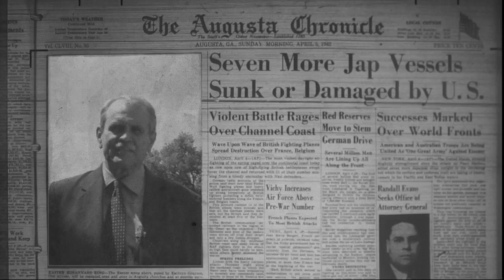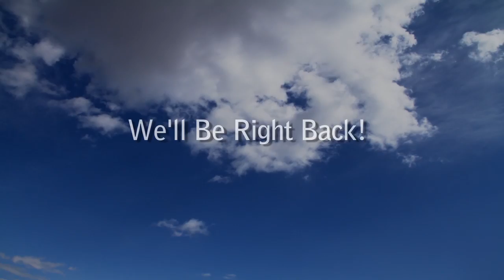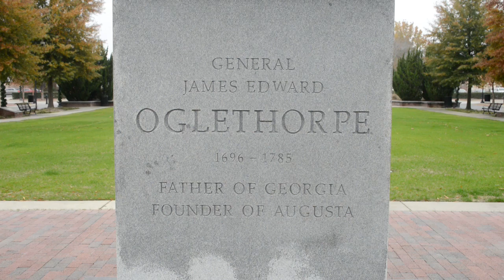Kirbys Augusta: General Oglethorpe, the Story Behind the Leader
It would be easy to dismiss James Edward Oglethorpe as a fop.

Look at the statue.
Short pants. Too many buttons.

And he's wearing a wig, for god's sake. And what looks like a woman's hairstyle, at that.
But history tells us that James Edward Oglethorpe, the man who founded both Georgia and Augusta, was more than a man of his times.
Born in England in 1696, Oglethope lost his father when he was 5. His mother, Eleanor, was Irish, had a temper and was as politically active as a woman could be in the early 1700s.
Oglethorpe dropped out of school, but his social efforts at British prison reform earned him a degree from Oxford.

Although his family had a long and painful history as supporters of the Stuart line of kings, Oglethorpe surprised everyone for his first run at Parliament by essentially switching parties and supporting King George.
James Oglethorpe was not a man to mess with.

During his military duty in Europe, a German general once splashed wine in a young Oglethorpe's face and laughed. Oglethorpe laughed, too, then took his own wine goblet and hurled it back into the general's face, saying: "We do that in England, too, only harder."
• After winning a seat Parliament, he ran into some political opponents in a tavern. A brawl broke out, and Oglethorpe killed a man with his sword.

• While in Georgia, Oglethorpe spent more than 100,000 pounds (about half a million dollars) to wage a war on Spain. No one knows where he got the money.

• He was not above altering maps to increase his colony's territory.
Georgia's English trustees placed restrictions on owning land in the colony. Oglethorpe quietly acquired about 40,000 acres across the river in South Carolina.

• He was a religious man, but he didn't like going to church.
• He was a lady's man, too, and as he got older, he got more attention. Women half his age boasted about flirting with him. One, Hannah More, called him "perhaps the most remarkable man of his time ... heroic, romantic and full of the old gallantry."
As the American Revolution loomed, the normally vocal Oglethorpe remained silent on the issue, other than to suggest concessions be made for the Colonies.

When the fighting began, he kept quiet.

He's still quiet today, but the work of the extraordinary man who founded both Augusta and Georgia continues to speak for him centuries later.